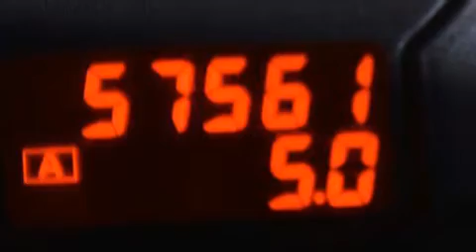2006 Infiniti G35 Para La Venta en Tampa FL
Haz clic aquí para ver el precio Hemos tenido el honor de servir a la zona de Lake Worth fl , le prometemos que su experiencia superará sus expectativas ! Year : 2006 Make : Infiniti Model : G35 Engine : Motor con 6-Cil de 3.5L Trans . : Transmisión Automática de 5 Velocidades Millaje : 57,552 Stock : 86572A Offleaseonly.com 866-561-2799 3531 Lake Worth Rd Lake Worth , fl 33461